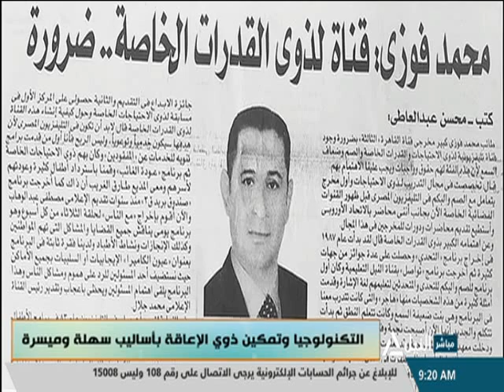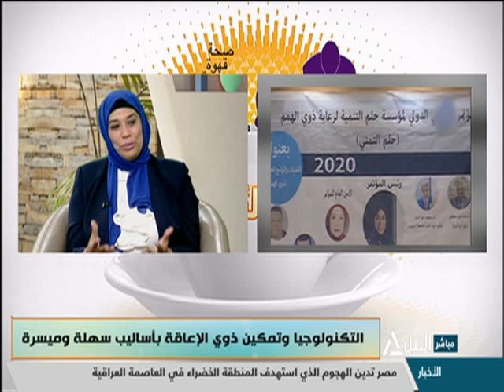هذا الصباح 19-11-2020 | التكنولوجيا وتمكين ذوي الاعاقة باساليب سهلة وميسرة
التكنولوجيا وتمكين ذوي الاعاقة باساليب سهلة وميسرة
د/ سهير التوني - استاذ علم النفس بجامعة الملك سلمان